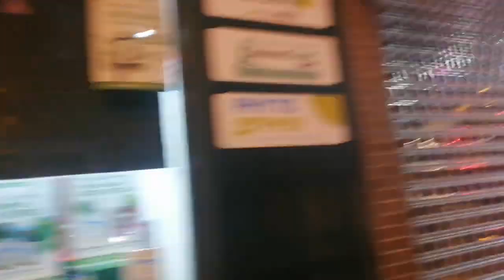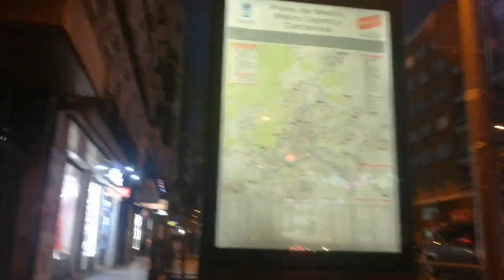WALKEXERCISE // ZONA BRAVO MURILLO // MADRID